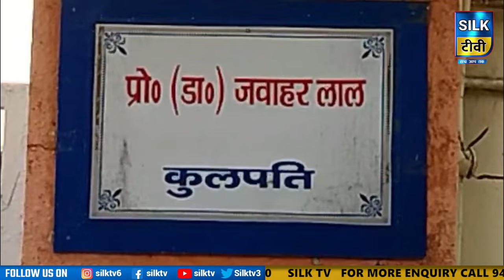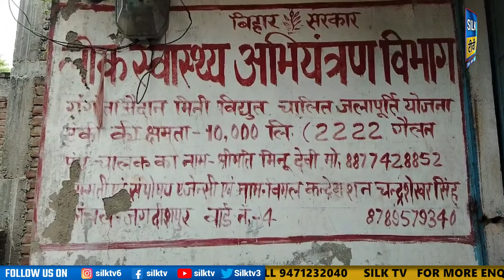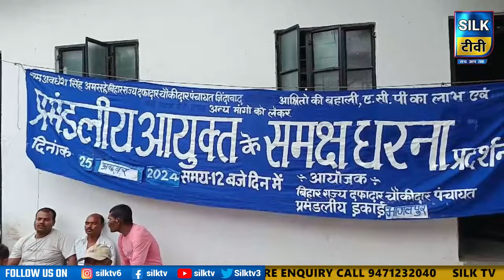SILK TV- जिले की खबरें एक साथ || 26 OCTOBER 2024